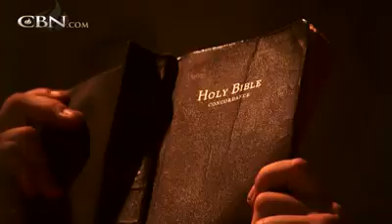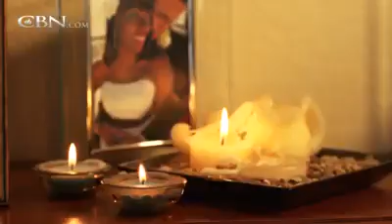Cbn video clip. God can move mountains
This video is a cbn video it touch me so much I wanted  to share it. It shows that for God nothing is impossible.